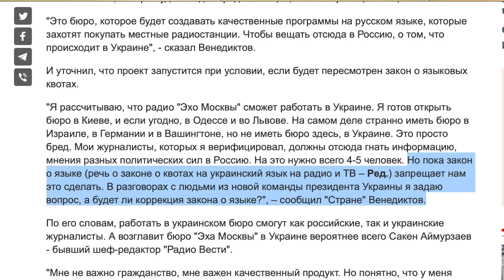Вам тут не раді або не@@й шастать! – Стерненко росіянам про "Ехо Москви" в Києві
Блог про українську політику та важливі події в нашій країні "СТЕРНЕНКО НА ЗВ'ЯЗКУ" 🇺🇦

🤝Підтримати проект:

- BTC 19B7iaTNzSnJB3GakFmMvJW7ZkZtts8MXX
- ETH 0x7caE334AD725d0f206B43E69ea3abdb57a5aEF7e